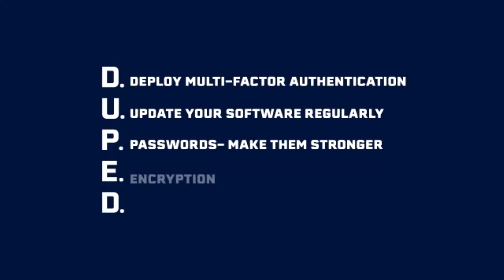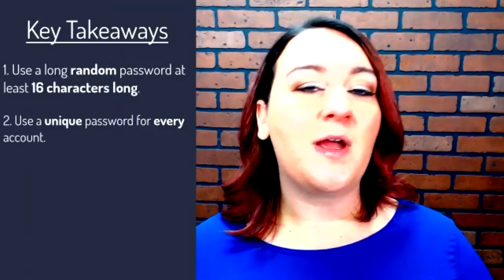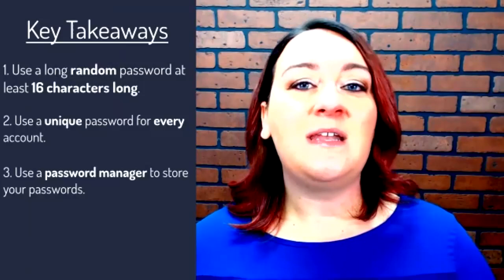Cybersecurity for State Leaders- Washington Live Briefing